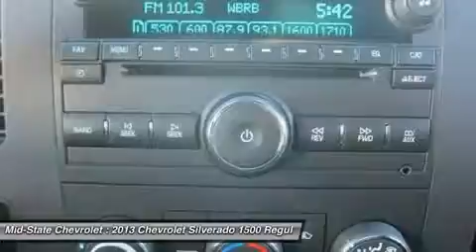2013 CHEVROLET SILVERADO 1500 Sutton, WV 50014663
2013 CHEVROLET SILVERADO 1500 Sutton, WV
Stock# 50014663

Mid-State Chevrolet
1947 Sutton Lane

Pick up this Black 2013 Chevrolet Silverado 1500, available today. Featuring Automatic transmission, it has 0 miles. This could be the one you've been searching for.